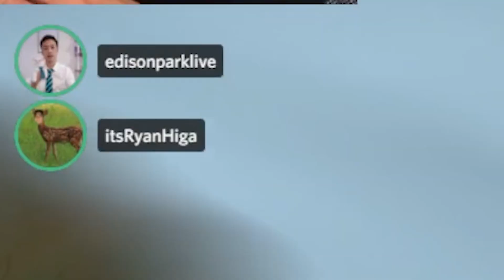I CARRIED THEM TO PLAT !?! FT. SYDEON, EDISON, ABE, AND RYANHIGA | TrulyTenzin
Truly Tenzin TrulynTenzin